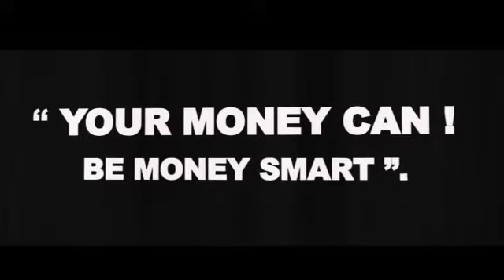Baroda Bank Uganda - MD, R. K. Meena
Video from David Masinde
The Uganda Institute of Banking and Financial Services Awareness Month
Official Launch Function - Sheraton Hotel Kampala
10th Novemebr, 2020
Official Endorsement message from Baroda Bank Uganda - MD, R. K. Meena